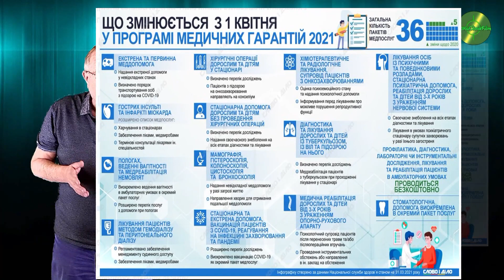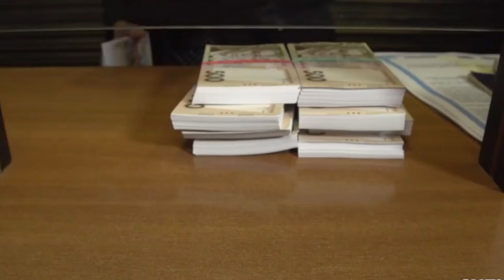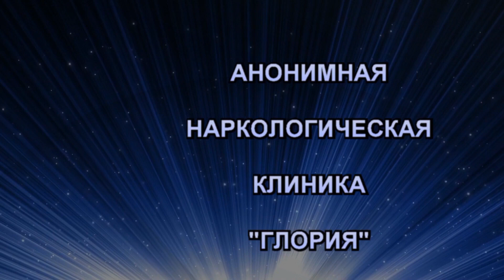Как оценить работу врача. 2021 год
Анонімна кліника "Глорія" м. Дніпро  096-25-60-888
вул. Січових стрільців (вул. Артема), 31